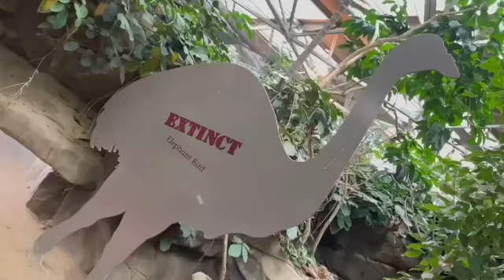TOMATO FROG GECKO CICHLIDS MONKEY TORTOISES SHARK PUFFERFISH TAPIR MINNESOTA ZOO BEST ZOOS AMERICA 1